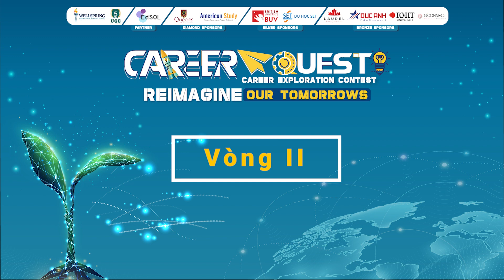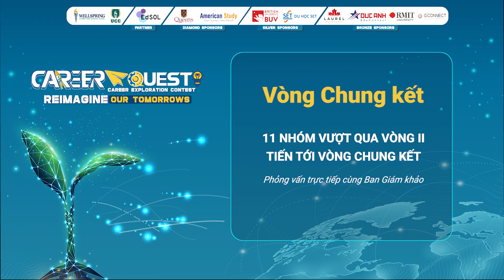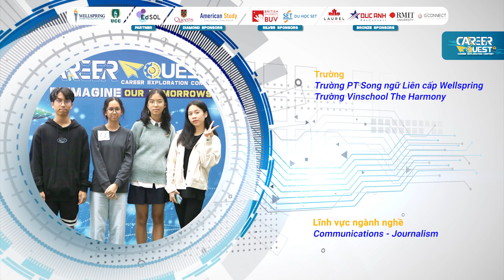Hành Trình Cuộc Thi CareerQUEST 2022 - 2023